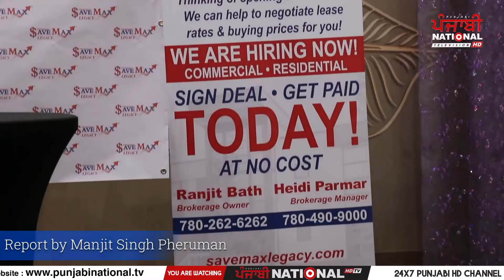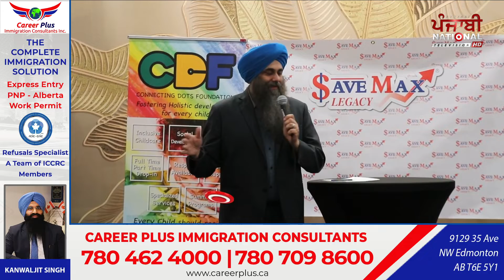Edmonton ‘ਚ Save Max Legacy ਦੀ ਹੋਈ Grand Opening। PNTV